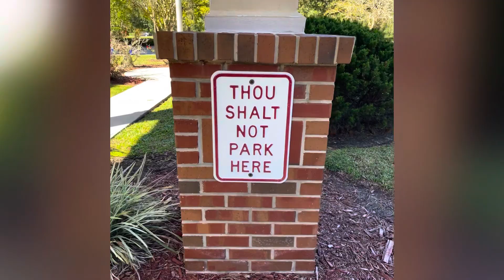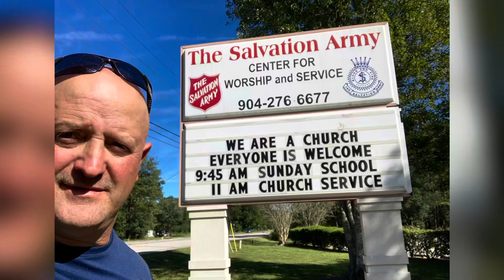TRIMMING TREES ON TWO SITES / SALVATION ARMY IS NOW VERY HAPPY /ROGER WALDMAN /TREE LIFE 1 LLC.